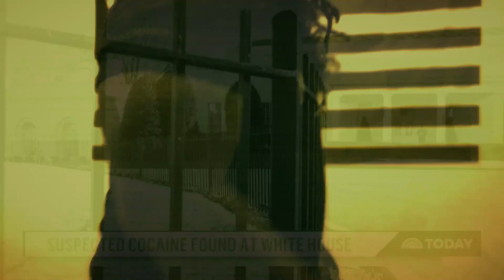Drisco - MarriageMondayz (O.T. Genasis "CoCo" ReMiX)